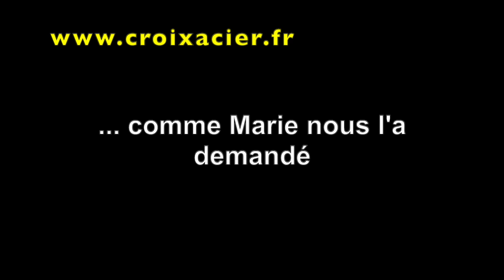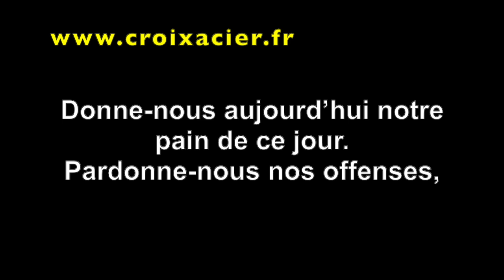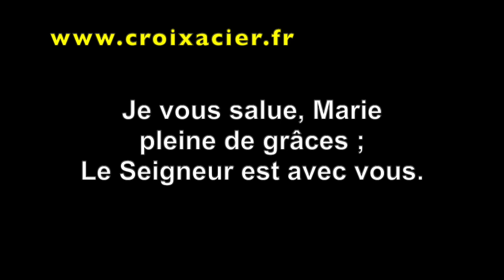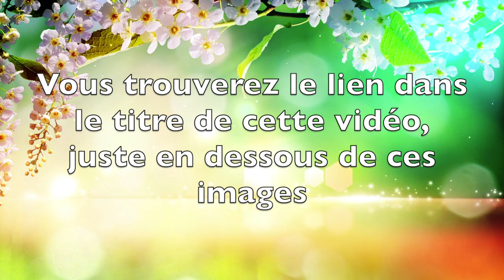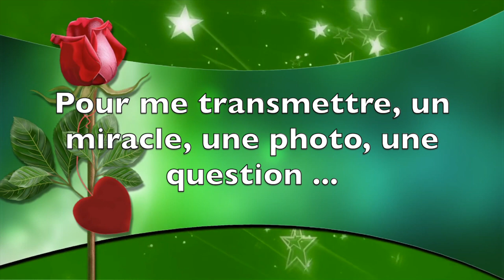QU'EST IL ARRIVE A MARIE ??? (eglise catholique, prière catholique)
✅ Cette vidéo parle de QU'EST IL ARRIVE A MARIE ??? (eglise catholique, prière catholique)